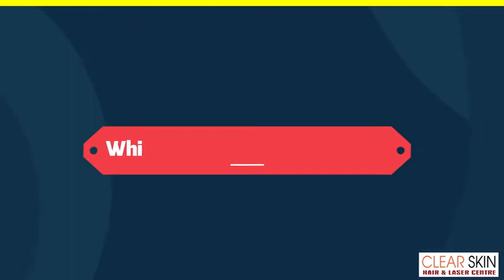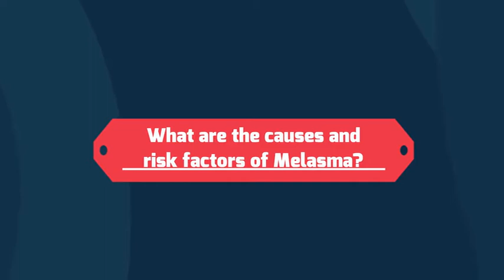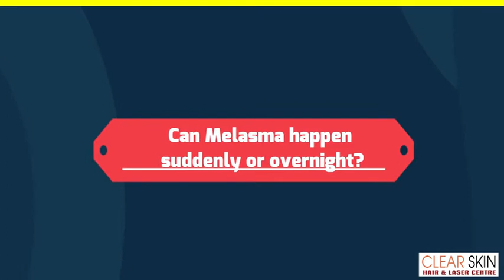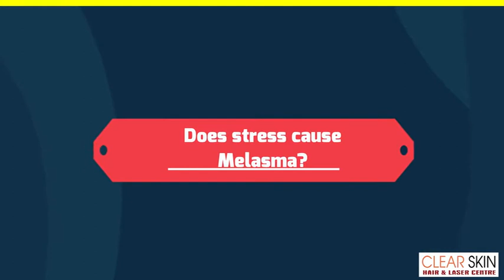Melasma Causes its Types and Treatments || Laser Melasma treatment by Dr.Kailash || Kurnool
Clear Skin Hair and Laser Centre is the leading skin and hair healthcare clinic of Rayalaseema, offering you all the safest, effective, and affordable procedures with an unmatched experience and focusing on providing exceptional experiences and innovative treatments using the latest and advanced technologies and methods. It is located in Vidyanagar, Opp. Narayana Murthy Petrol Bunk, Park Road,

Dr.Kailash, the Consultant and Medical Director of the Clear Skin Hair and Laser center being an extremely experienced dermatologist for more than 20years gives his best with complete dedication and believes in minimalistic intervention.

Clear Skin Hair and Laser Center is a one-stop specialty skin, hair & body clinic which handles all types of dermatology, cosmetology, and anti-aging treatments keeping in mind your specific skin needs, hair types, desires, and medical conditions of our valuable customers. We pride ourselves on having a team of the most experienced practitioners, Dermatologists, HairTransplant Specialists, Cosmetic Physicians, Nutrition Specialists, LASER, and other experts who assure effective and scientific treatment solutions.

Our center has well-equipped US FDA-approved laser machines which are very much essential in the clinical field of dermatology & cosmetology and make the procedures safest, fast, and most accurate with assured results.

Our aim is to deliver optimum satisfaction to our clients. Come, experience us, and indulge in the most sophisticated aesthetic treatments and procedures.

ADDRESS
40-377, Vidya Nagar Opp. BVR High School, Park Rd,
Kurnool, Andhra Pradesh-518001.